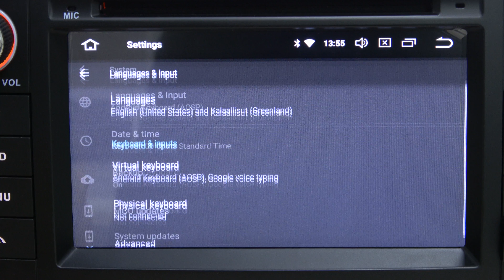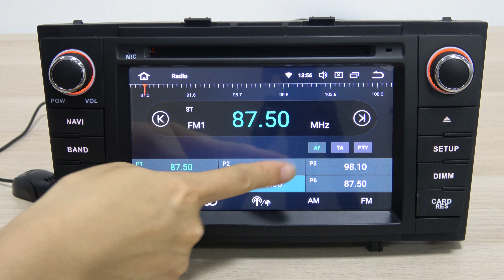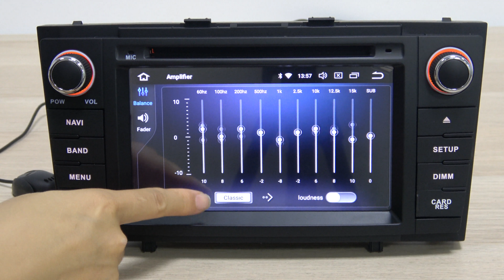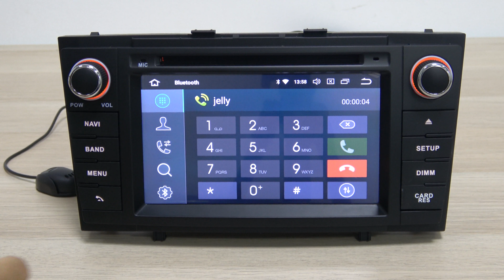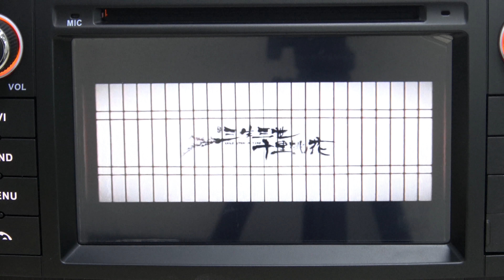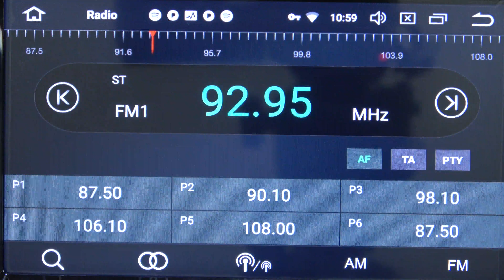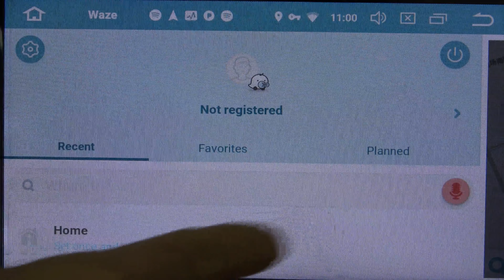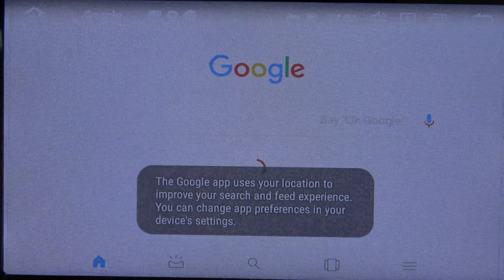Android 8.0 Car DVD For Toyota Avensis T27 2009 - 2015 Auto GPS